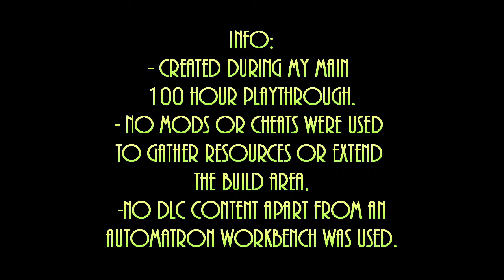Fallout 4: The Wasteland Sanctuary (Settlement Showcase)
This is a showcase of the settlement Sanctuary Hills in my playthrough of Fallout 4.